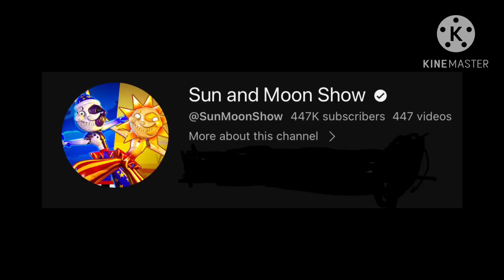Don’t try Suic!de // Sun and Moon show